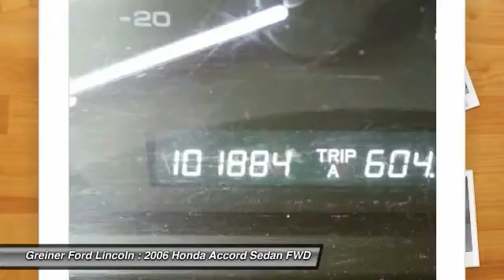2006 Honda Accord Casper WY PC8080A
2006 Honda Accord EX

3333 CY Ave.

Ride caliber is first-rate. The ride is simply unbeatable. Be the talk of the town when you roll down the street in this low-mileage 2006 Honda Accord. It scored the top rating in the IIHS frontal offset test. New Car Test Drive called it ...arguably the best midsize car sold in America... This great Honda Accord is just waiting to bring the right owner lots of joy and happiness with years of trouble-free use. We value our customers in every way! Do you want a positive and straight forward experience? GreinerMotors.com  Wyoming's Auto & Truck Leader!